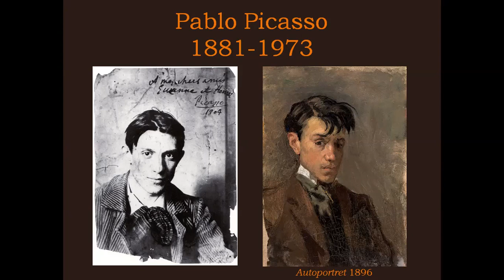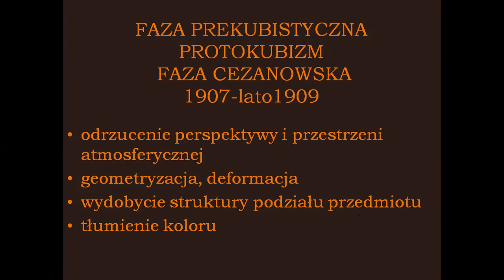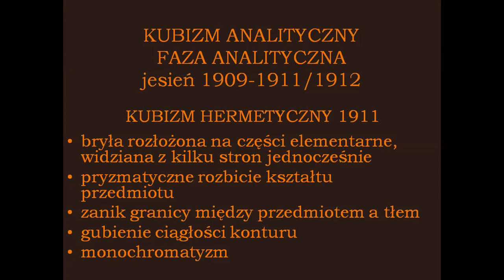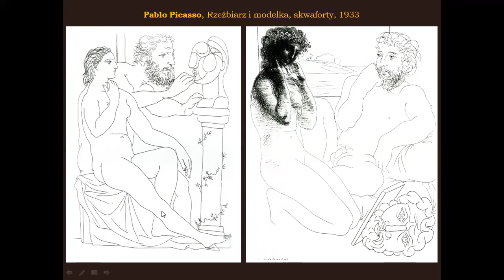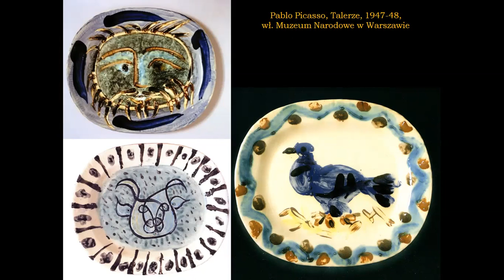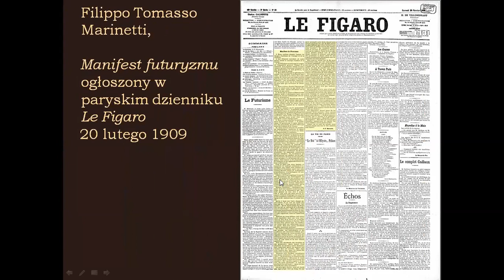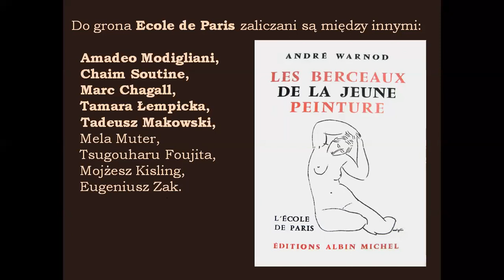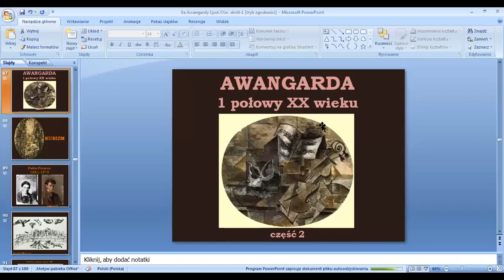Awangardy 1poł XX wieku (2)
Materiał zarejestrowany dla uczniów klas trzecich CXIV L.O. w Warszawie.
Omawiam historię kierunków awangardowych pierwszej połowy XX wieku. W części drugiej omawiam dzieje pierwszych kierunków awangardowych XX wieku: Kubizm i Futuryzm oraz artystów związanych ze Szkołą Paryską.